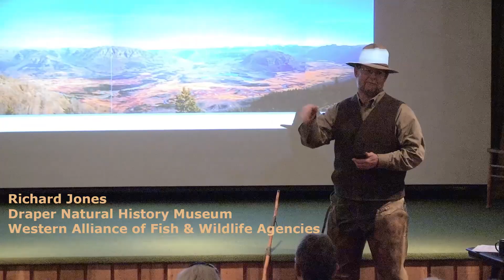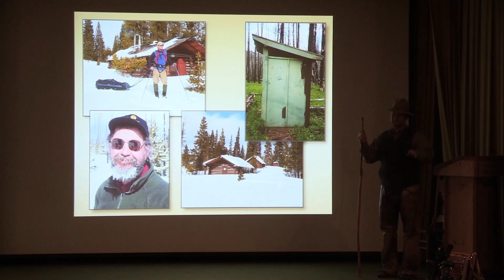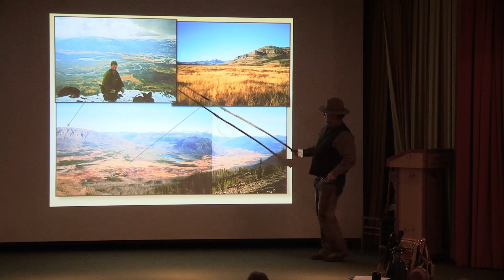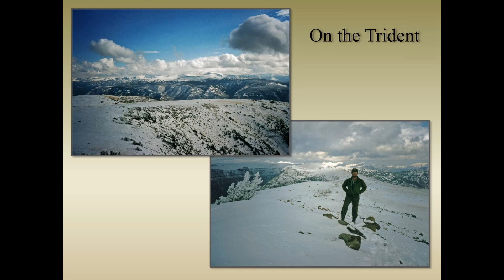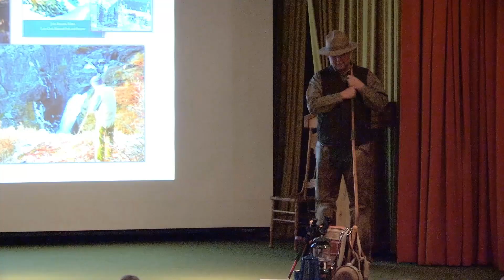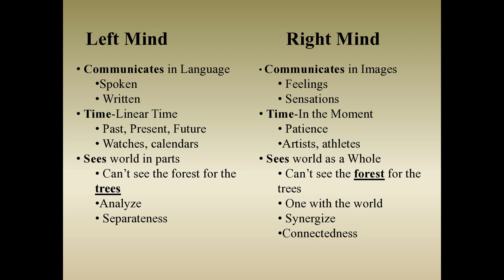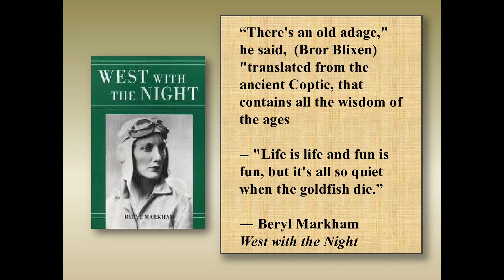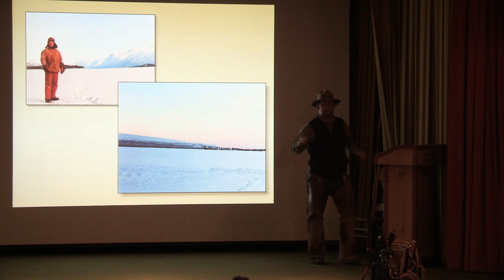A Ramble with a Backcountry Ranger, Richard Jones. 03/07/2013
Buffalo Bill Center of the West, Draper Natural History Museum
Lunchtime Expedition Series - Richard Jones
A Ramble with a Backcountry Ranger: Exploring Aspects of Nature Observation
For more information about the Buffalo Bill Center of the West, located in Cody, Wyoming, feel free to visit our